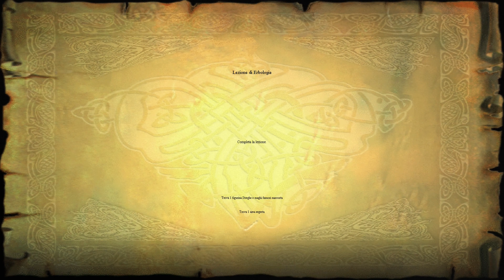Harry Potter e la Pietra Filosofale - Incendio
Utilizzato inoltre lo storybook a colori derivato dalla versione PS1. Audio potenziato, consiglio la visione con le cuffie!

Harry Potter e la Pietra Filosofale - KnowWonder, EA Games 2001

Il gioco, rilasciato per PC il 25 novembre 2001, fece parte della "prima ondata" dei videogiochi basati sul primo film (PC, GBC, GBA, PS1), cui seguì la seconda nel 2003 ( che conteneva invece lo stesso identico gioco su PS2 e Xbox) differenziandosi in ogni versione per grafica, livelli e tipo di sfida, sullo sfondo le vicende del lungometraggio più che del libro stesso. La versione PC è potenziata dalla prima incarnazione del motore di Unreal ( nello specifico l'edizione di Unreal Tournament 99) che ha contribuito a rendere più particolari ed intriganti i vari ambienti.

Harry Potter and the Philosopher's Stone - KnowWonder, EA Games 2001

The game, released for PC on November 25, 2001, was part of the "first wave" of video games based on the first film (PC, GBC, GBA, PS1), followed by the second in 2003 ( which instead contained the exact same game on PS2 and Xbox) differing in each version for graphics, levels and type of challenge, in the background the events of the feature film rather than the book itself. The PC version is enhanced by the first incarnation of the Unreal engine (specifically the edition of Unreal Tournament 99) which has contributed to making the various environments more particular and intriguing.